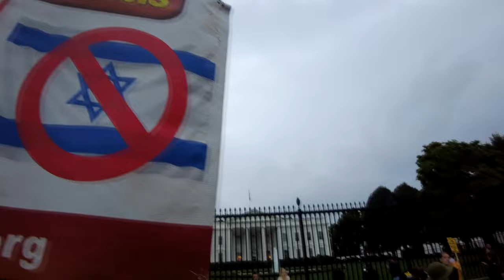Hands Off Lebanon Now: Rabbi Speaks Out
Rabbi Dovid Feldman spoke out against Israel's crimes in an interview conducted by HispanTV at the Hands Off Lebanon protest in Washington, DC, on September 25, 2024, as Israel continues its bombardment of Lebanon. After a full year of witnessing Israel's genocide in Gaza, Rabbi Feldman emphasized that Jews stand firmly against the concept of building a Jewish homeland and, most certainly, against all of its associated crimes.